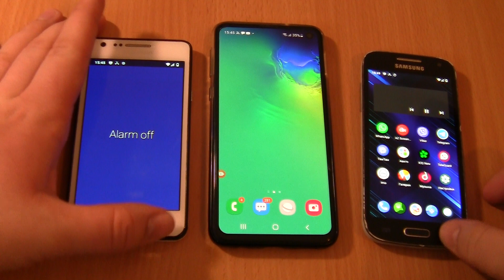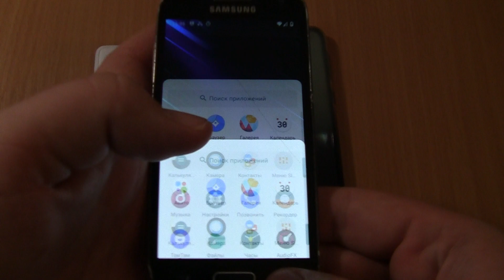Double Ringing Alarms+Incoming call at the Same time Samsung S10e+S2+S4 Mini android 11